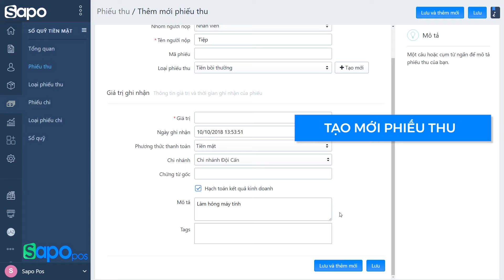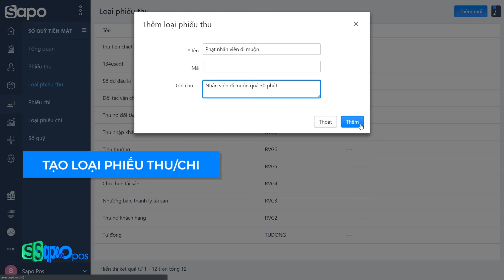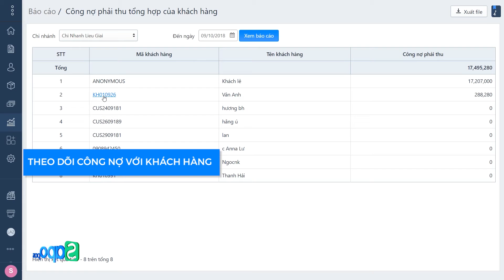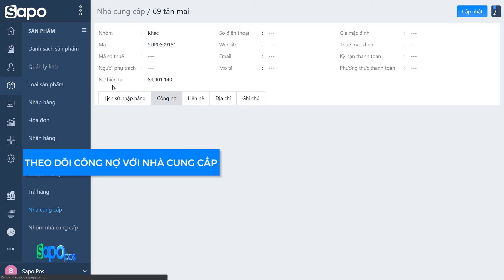[Sapo POS] 10 - Hướng dẫn quản lý tài chính tổng quan với phần mềm quản lý bán hàng Sapo POS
Bạn có biết, trong bán lẻ bất kể là khi kinh doanh mặt hàng nào thì dòng tiền chính là huyết mạch, là sự sống. Quản lý tốt tài chính giúp nhà bán lẻ đánh giá chính xác tình hình kinh doanh của cửa hàng, giúp bạn trả lời các câu hỏi: Dòng tiền có những khoản thu chi nào được quản lý trên hệ thống? Tổng doanh thu bán hàng theo tháng, quý, năm? Lợi nhuận thuần, lợi nhuận trước thuế là bao nhiêu?,...

Trong Video này, Sapo sẽ giúp chủ kinh doanh cách xem báo cáo và quản lý tài chính hiệu quả với phần mềm quản lý bán hàng Sapo POS.

Với phần mềm quản lý cửa hàng Sapo POS, chủ cửa hàng có thể theo dõi các thông tin:
- Quản lý dòng tiền
- Quản lý công nợ khách hàng
- Quản lý công nợ phải trả nhà cung cấp
- Quản lý lãi lỗ
➜ Đăng ký dùng thử hoàn toàn miễn phí trong 07 ngày ngay tại